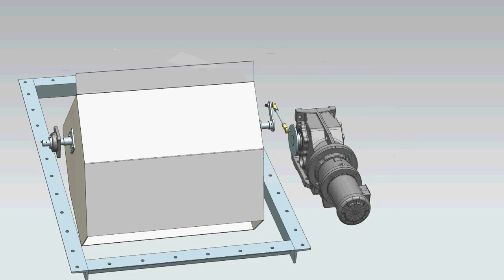TIPPER BUCKET.avi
Designed and animated using Siemens NX CAD. Simple solution for an engineering problem for renewable energy project.